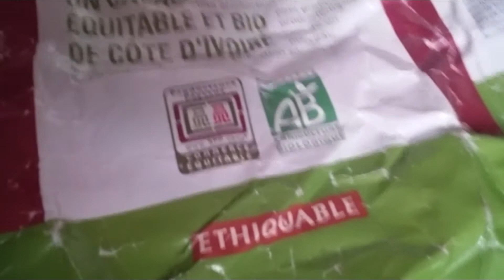Jour 5 : Chantal, membre et bénévole au Colecosol